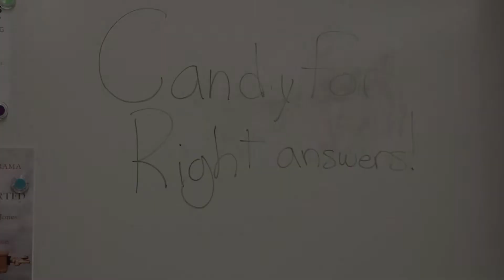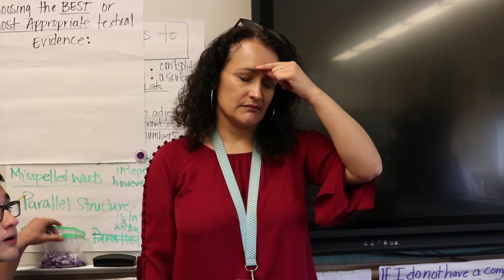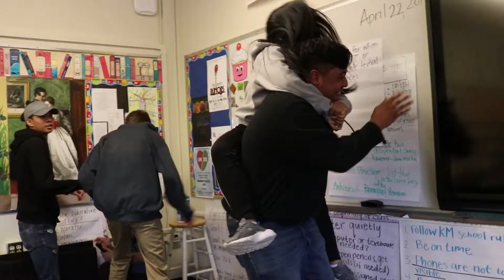Candy For Right Answers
You get candy if you get the answer right, but can you keep it?